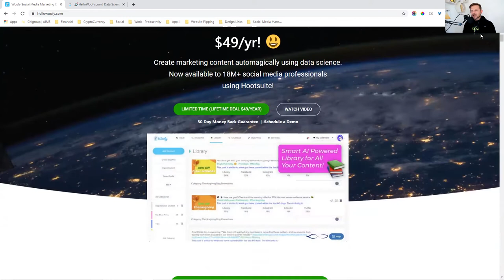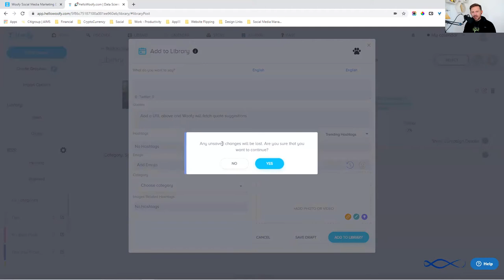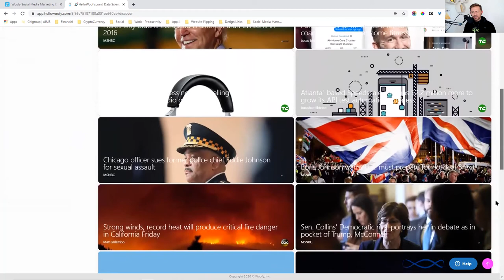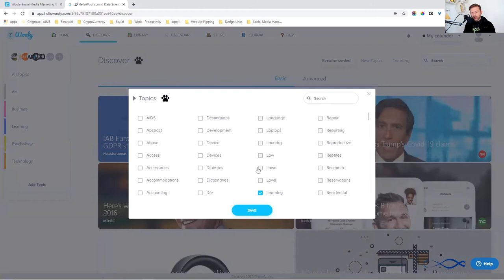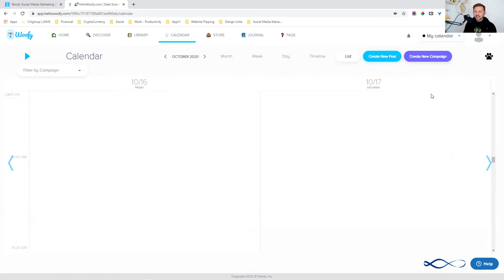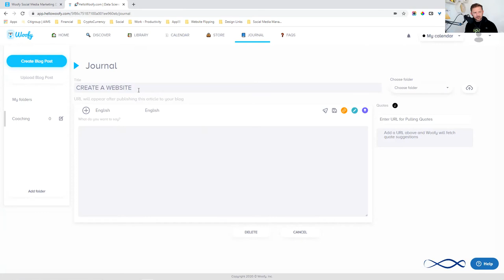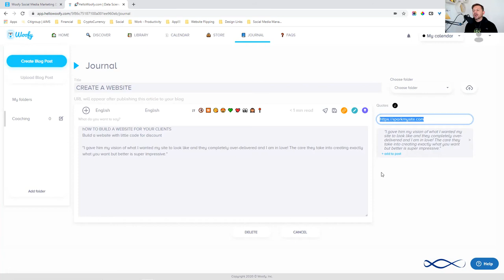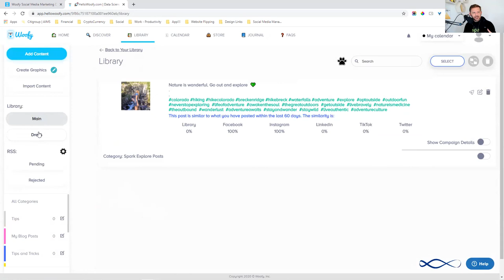Does AI with HelloWoofy Help Create Content?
HelloWoofy promises to help "autocomplete full articles" with Artificial Intelligence, to save you time by creating more content.
We put it to the test!